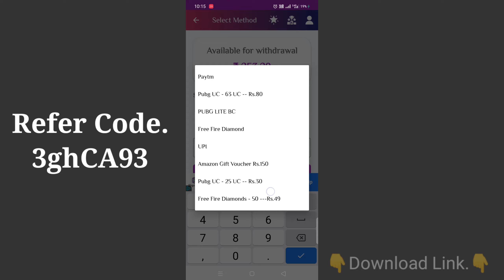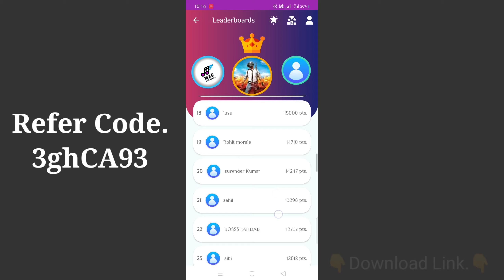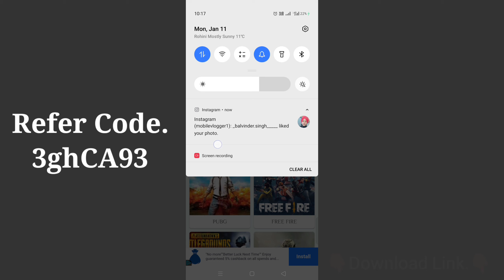Pubg UC Earning App 2021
Download Link..

Tags..